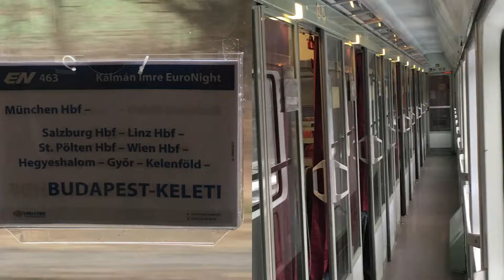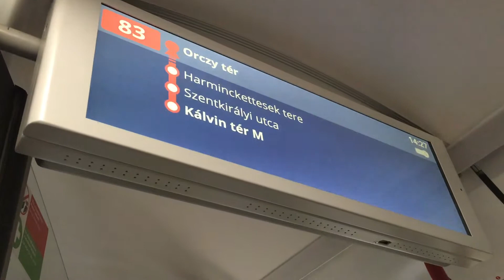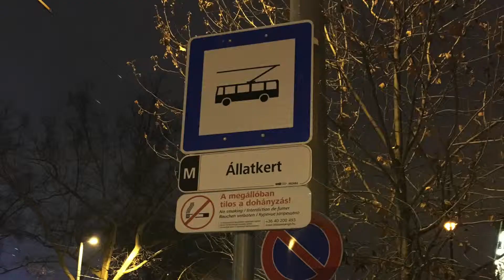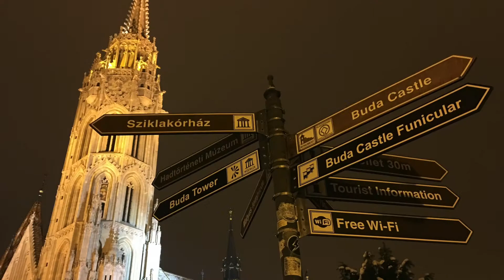BUDAPEST 2017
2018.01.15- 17 匈牙利布達佩斯